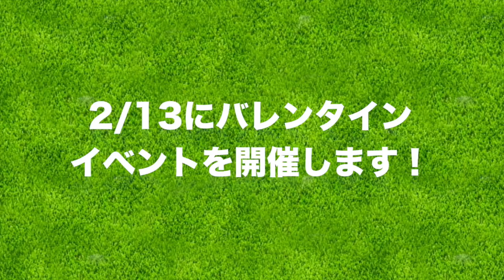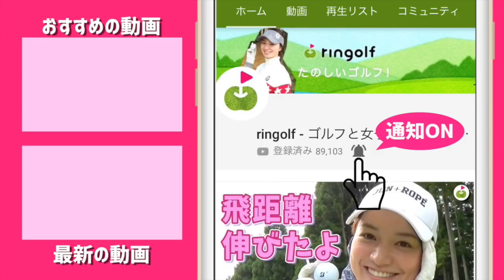バレンタイン前日の夜、ご予定いかがですか？🍫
♣バレンタインイベントを開催します。
日時：2019年２月13日(水)　19：00〜 (18:20受付開始)
場所：チーズダイニング STORIA(ストーリア) 池袋西口店
会費：お一人様 6,000円(ワンドリンク＋軽食＋プレゼント付)

♣当日のイベント内容
第1部 みんなでringolfプレミアム動画を観よう！！
第2部 プレゼント＆撮影会
第3部 トークショー

ーーーーー